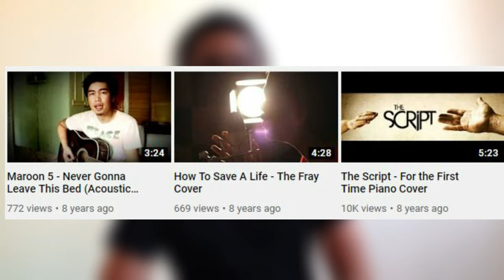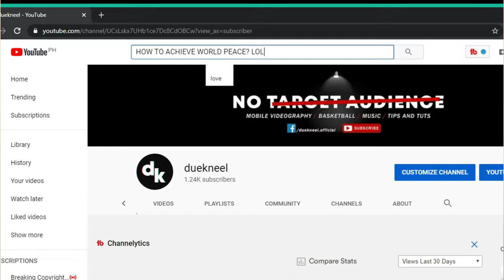This is WHY @RyanAudencial will be BIG on YOUTUBE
In this video, I will breakdown the reasons why Ryan Audencial will be BIG on YOUTUBE. Credits to Sir Ryan Audencial for the photos and snippets of his videos used in this video.

Ryan Audencial is a filmmaker who is also a youtuber who has recently made waves on the platform. Enjoy the video!

Currently, he is hosting the Pinoy Editor Reacts España Editing Challenge and he has already announced the TOP 10 and the WILDCARD